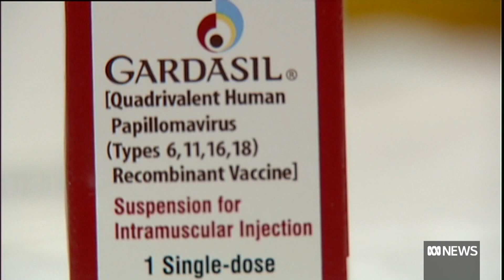Queensland researchers develop experimental vaccine against cytomegalovirus | ABC News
Queensland researchers have developed an experimental vaccine against a "nasty" virus that can cause severe disabilities and sometimes death in unborn babies.
The vaccine, which the QIMR Berghofer Medical Research Institute is heralding as a breakthrough, is designed to protect against cytomegalovirus (CMV), which can result in babies developing hearing loss, cerebral palsy, developmental delay and other severe disabilities while in the womb.